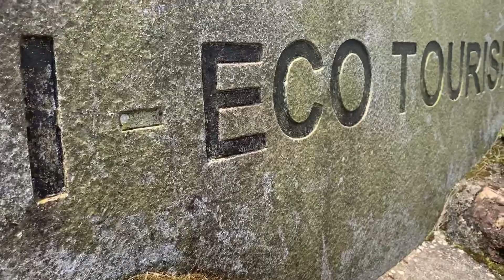Trip to the hills || Ponmudi Trivandrum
A funny drive to the hills which is fully covered of fog